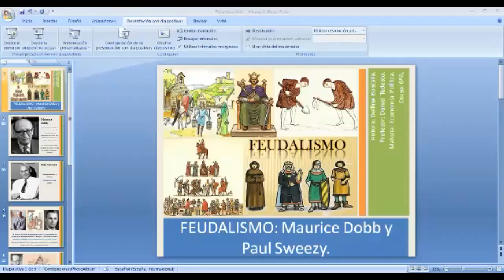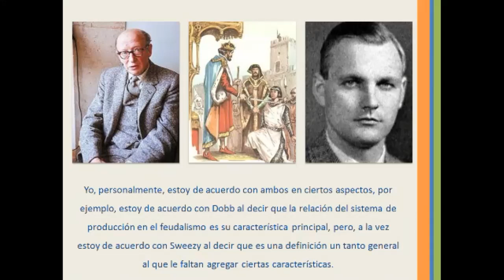Video: Concepto de Feudalismo. Maurice Dobb vs Paul Sweezy.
En este video se habla sobre el concepto que Maurice Dobb le da al Feudalismo y la contestación de Paul Sweezy. Al final hay una reflexión personal.